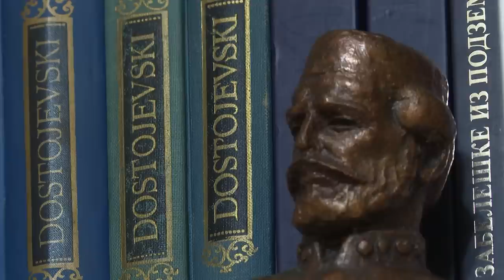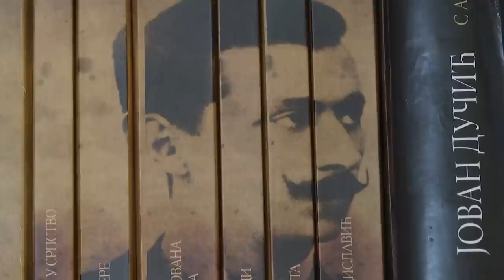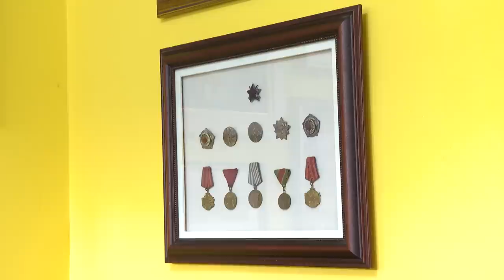UPOZNAJTE PARLAMENTARCE - Marko Milačić (Prava Crna Gora)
Pratite emisiju "Upoznajte parlamentarce" svake druge subote u 19 sati na Parlamentarnom kanalu.